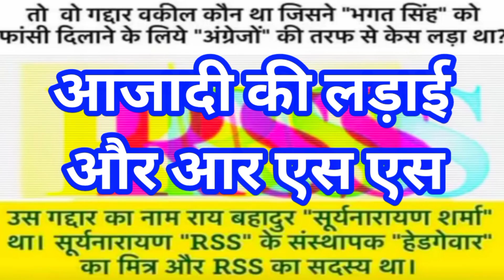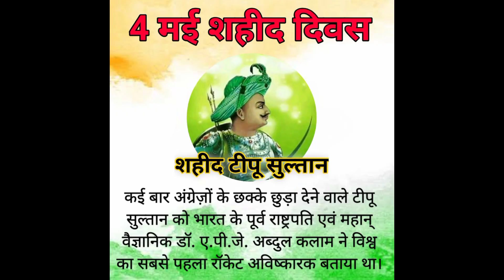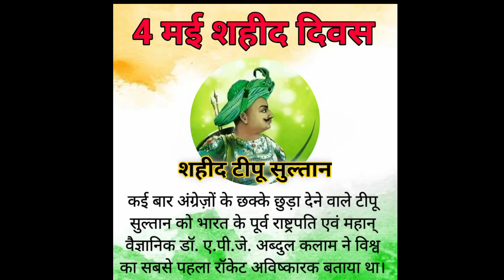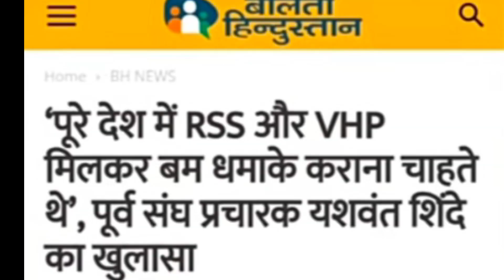AZADI KI LADAI ME SANGH RSS.AZADI KA GADDAR KAUN? Hedgewar,Sawarkar,Nathuram gaudse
About this video - is video me azadi Ki ladai me sangh aur RSS ka keya rol tha.?behtarin tarike se bataya gaya hai. #@KA.Hamdard4856#
kafi emotion aur romanchak video hai. sath hi behtarin geyan wardhak aur samajik soslist video hai. Is video se aapko general knowledge questions answer history since social since Poltical since religious since etc ki behtarin jankari milegi. Hamdard channel par history natak darama Hindi Urdu lectures social vishleshan paheliyan geet song music hamd nat news aur sabhi tarah ke entertainment videos behtarin andaj me milega. Thanks

Azadi ka gaddar kaun?

Hamdard4856 playlist Link

a to play #@KA.Hamdard4856#, New blog, history, new history, khabar, new news, latest news, gk, General knowledge, Poltical, Poltical news, khel,